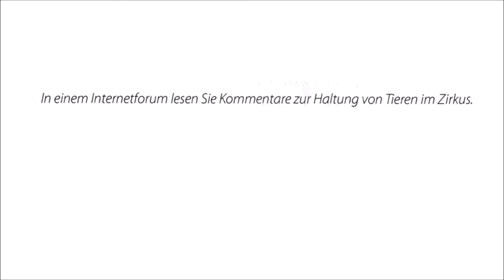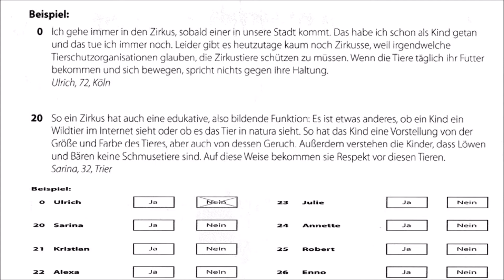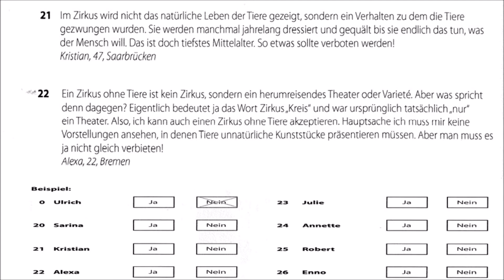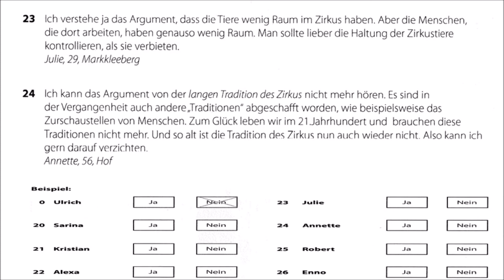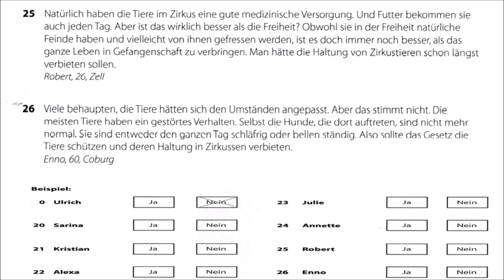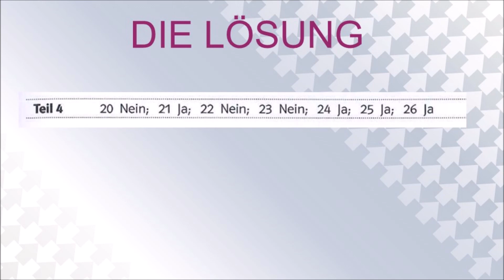Goethe und Ösd Zertifikat B1-So geht's noch besser zu Lesen- B1- Modelltest 3 Teil 5 mit Lösungen.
Goethe und Ösd Zertifikat B1-So geht's noch besser zu Lesen- B1 Lesen- Modelltest 3 Teil 5 mit Lösungen.

- Lesen  b1.
- Lesen  b1 prüfung OSD.
- Lesen  Deutsch.